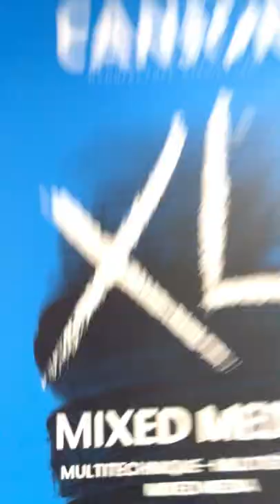Help me pack my bag for the park!✨😄🛝🎒positivevibes